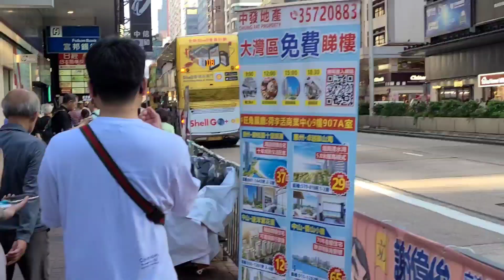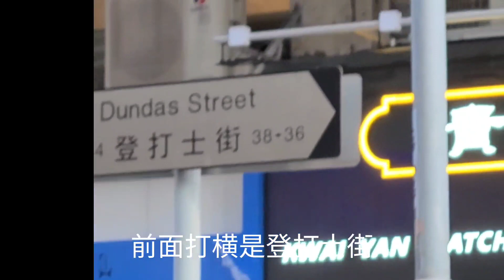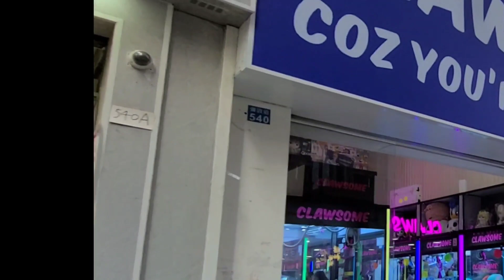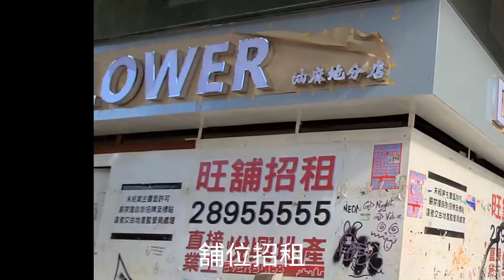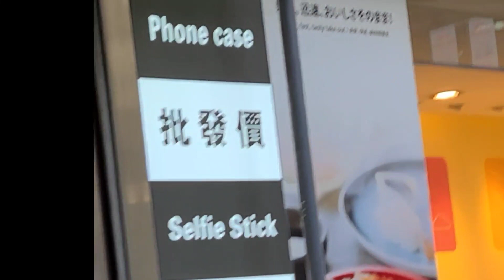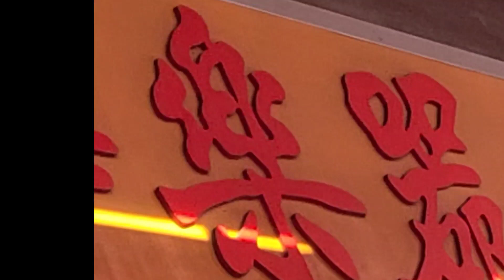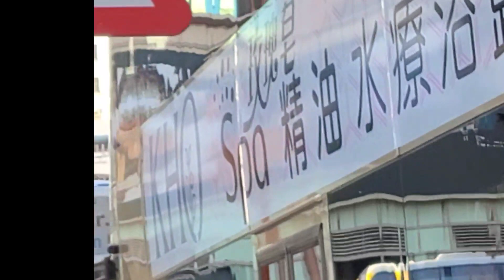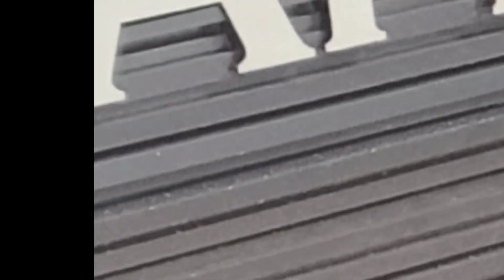《行街街》探索九龍旺角至佐敦 彌敦酒店的繁華街道 沿路不少店舖關門或轉為特賣場 5月3日下午的彌敦道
《行街街》是一部以中文字幕呈現的影片，帶您深入九龍地區最繁忙的街道之一。從旺角沿著彌敦道一路走到佐敦彌敦酒店，我們細心觀察了途中的變化。影片主要聚焦於地舖的關閉和一些地舖轉型為特賣場的情況，同時也關注市面上的門市生意和行人情況。

我們意識到，旺彌敦道的興衰對於一般市民的生活有著深遠的影響。這部影片將提供給您一個機會，親身感受這個地區的變化，並反映出現代香港的現狀。無論您是對城市發展感興趣的觀眾，還是對九龍地區的熱衷探索者，本片都能為您帶來獨特的觀察與思考。

立即觀看《行街街》，一同探索旺角彌敦道的精彩與變遷！